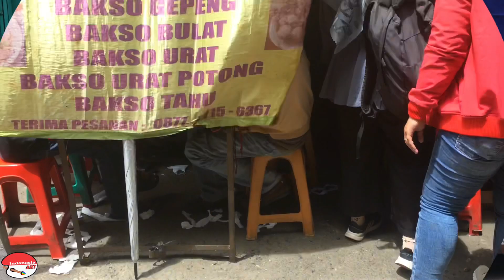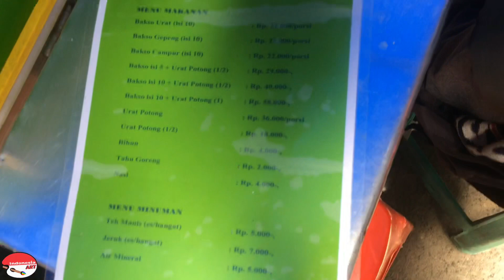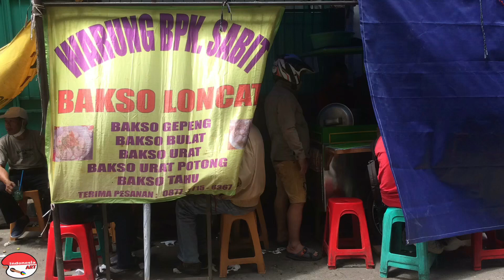NYOBA BAKSO LONCAT REKOMENDASI ANAK KULINER !!!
Bakso Loncat Pak Sabit
Gg Kong Koan
Jl Petokangan No. 9
Roa Malaka
Asemka
Jakarta Barat

Bakso Rp. 22.000